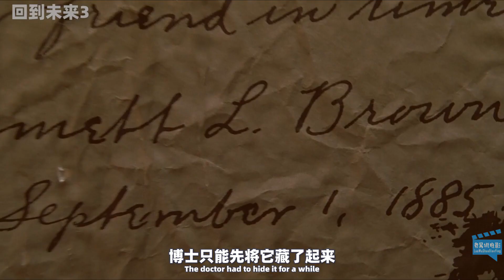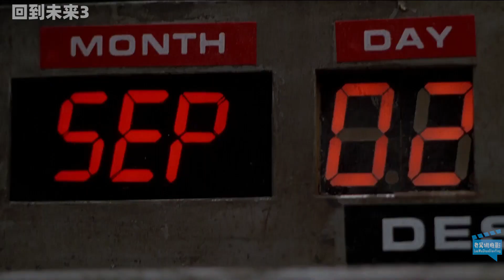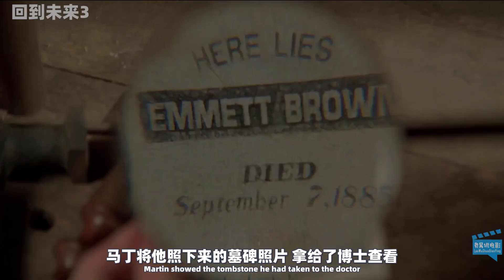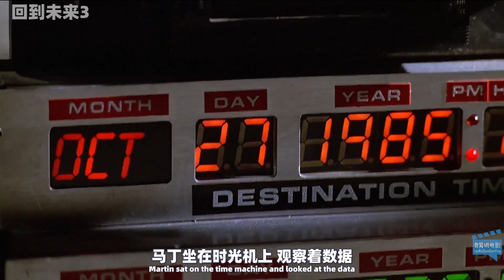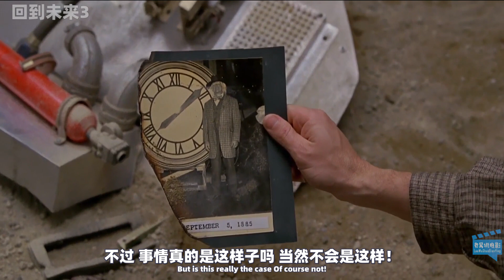豆瓣8.5的穿越片，简直是开山鼻祖，至今没有一部能够媲美！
The doctor changed the locomotive into a time machine, able to travel through the past at will, and brought back a wife!
用零碎的时间，带你看一部精彩电影
With spare time, take you to see a wonderful movie